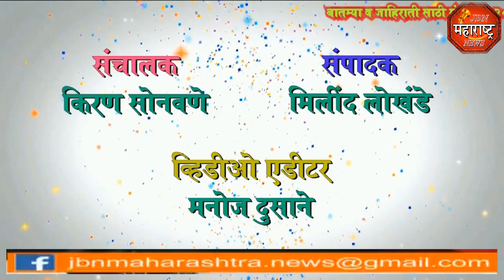jbn maharashtra news jalgaon